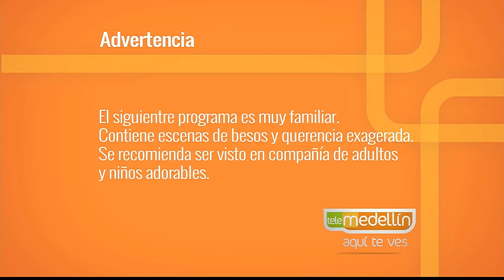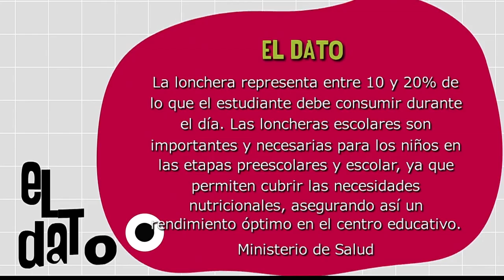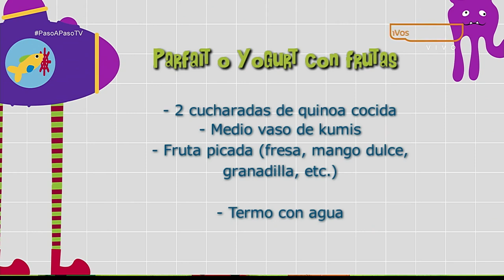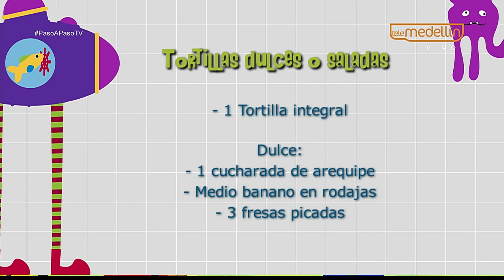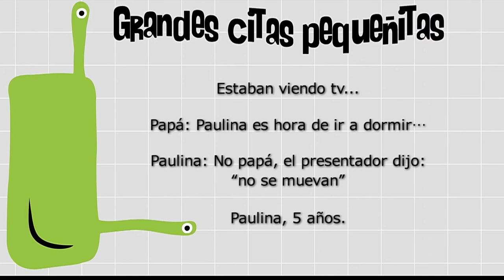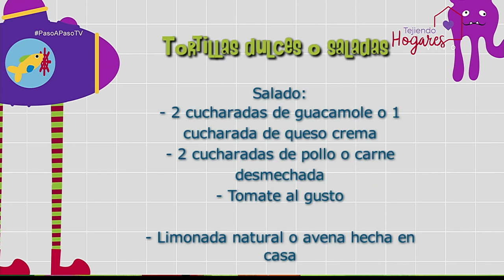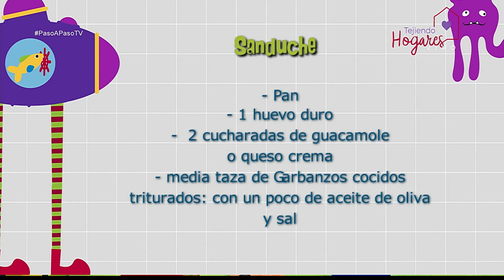Loncheras saludables [Paso a Paso Tv] Telemedellín